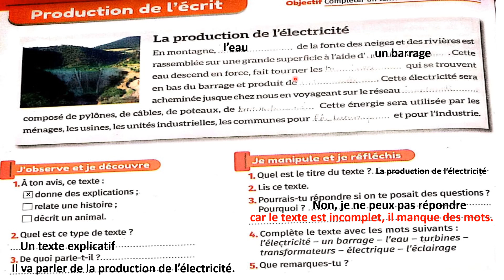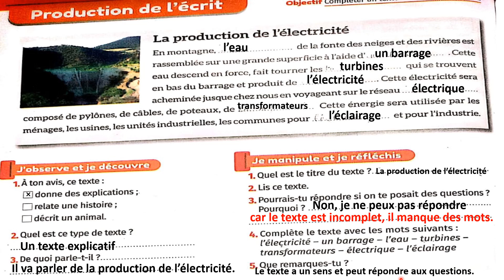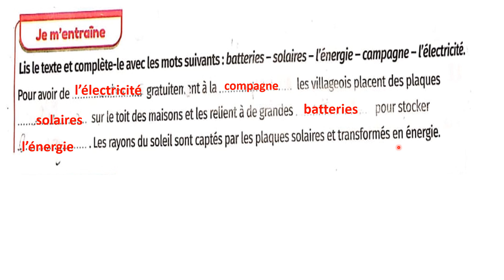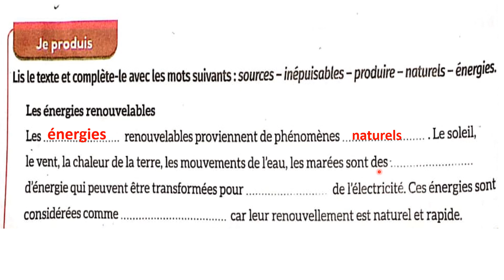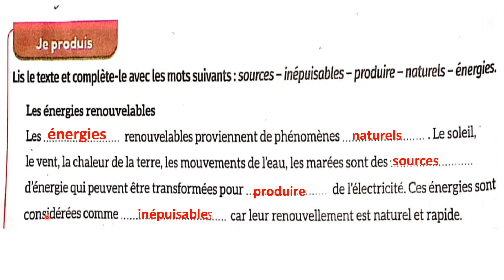mes apprentissages en français 6 p 120 Production de l'écrit page 120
mes apprentissages en français 6 AEP Production de l'écrit page 120
Produire un texte à caractère explicatif page 120

في هذه القناة تجدو ن الدروس الخاصة بالمستوى  الرابع و الخامس و السادس ابتدائي  فرنسية